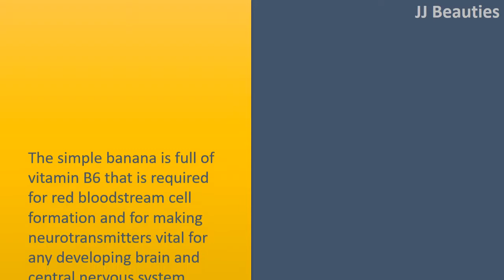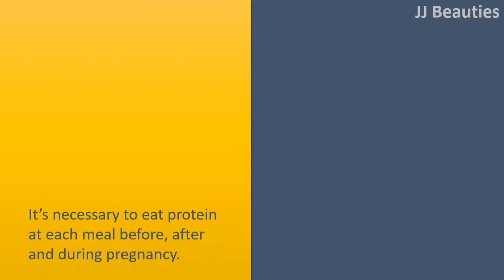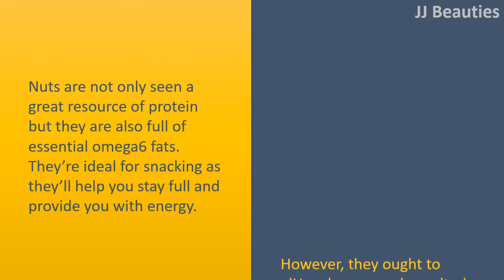pregnancy power foods - Broccoli and Bananas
" Pregnancy power foods.

Broccoli.
Broccoli has elevated levels of folate that is essential while pregnant for DNA/cell dieye in addition to a host of other nutrients like Vitamin C, calcium and iron.
It is also full of fibre, so it's ideal for keeping pregnancy constipation away.
Broccoli supports detoxing, keeping the body clean for the developing baby.

Bananas
The simple banana is full of vitamin B6 that is required for red bloodstream cell formation and for making neurotransmitters vital for any developing brain and central nervous system.
It's also thought that vitamin B6 aids in morning sickness so not simply will a Banana provide energy to help you get with the morning, assistance you are feeling better too.

Lean meat.
It's necessary to eat protein at each meal before, after and during pregnancy.
Apart from as being a perfect supply of protein, lean meat is loaded with iron and B12  each of which are crucial during pregnancy.

Eggs.
Eggs are a good supply of protein in addition to omega3 fats that is good for brain and eye development.
They're also wealthy in choline, an important nutrient during pregnancy because it helps cognitive abilities develop correctly.

Nuts and nut butters.
Nuts are not only seen a great resource of protein but they are also full of essential omega6 fats.
They're ideal for snacking as they'll help you stay full and provide you with energy.
However, they ought to alHow be raw and unsalted.
Roasting frequently harms the great fats in nuts and an excessive amount of salt could raise the chance of developing high bloodstream pressure.

Whole Rice bread.
Whole Rice products are essential since they're full of fibre in addition to nutrients required for baby's development and growth. It's usually better to go for wholeRices over white flour based products because they assistance to regulate bloodstream sugar levels.
White bread, particularly, is extremely lower in nutrients and results in bloodstream sugar fluctuations resulting in fatigue.
Apart from wholeRice bread, include other wholeRices like Brown Rice and quinoa in what you eat too.